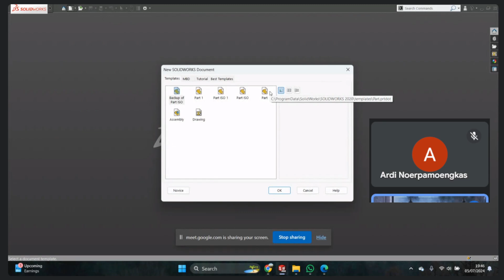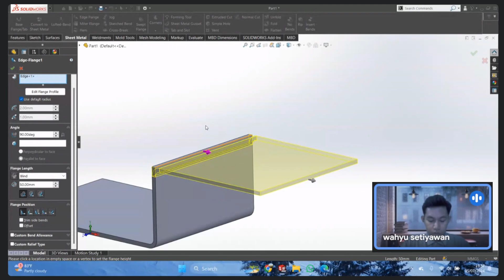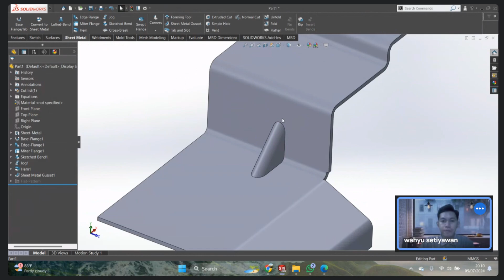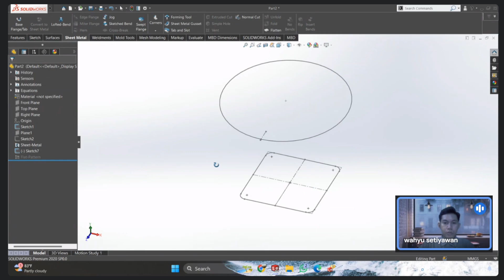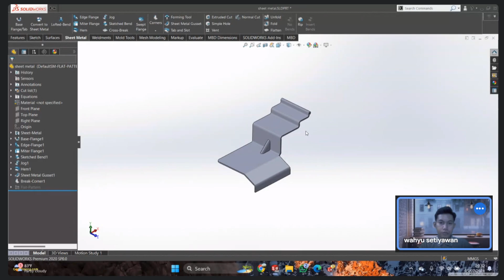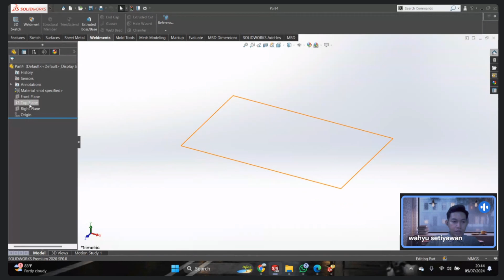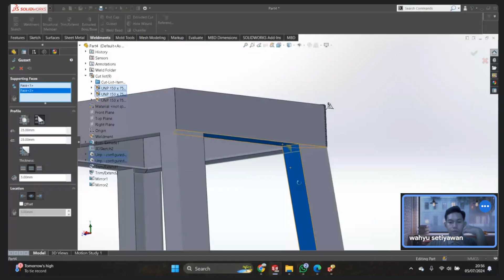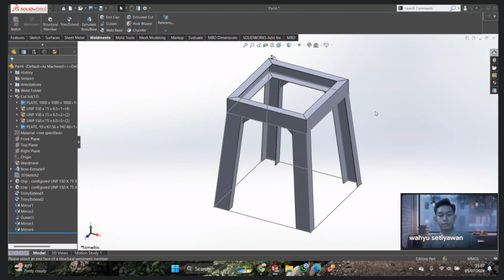Kuliah Tamu CAD dan CAE (Weldments & Sheet Metal SolidWorks Tutorial) Bersama Wahyu Setiyawan, S.T.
Rekaman Live Streaming ke-5
Kuliah tamu CAD dan CAE ke-3 bersama Wahyu Setiyawan, S.T. Kuliah CAD dan CAE semester genap 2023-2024. Tanggal 5 Juli 2024.

CAD
CAE
Tutorial
Tutorial CAD
Tutorial CAD Indonesia
Live Tutorial
Live Tutorial CAD
Live Tutorial CAD Indonesia
SolidWorks
SolidWorks Indonesia
Tutorial SolidWorks
Tutorial SolidWorks Indonesia
Live Tutorial SolidWorks
Live Tutorial SolidWorks Indonesia

Static Simulation
Static Simulation SolidWorks
Static Simulation SolidWorks Indonesia
Static Structural
Static Structural SolidWorks
Static Structural SolidWorks Indonesia
Tutorial Simulasi Statis
Tutorial Simulasi Statis SolidWorks
Tutorial Simulasi Statis SolidWorks Indonesia